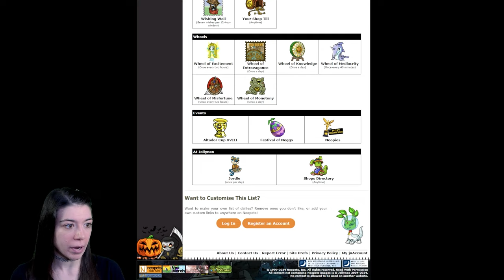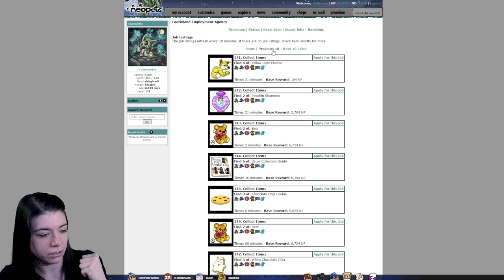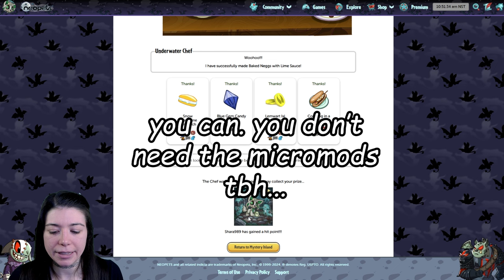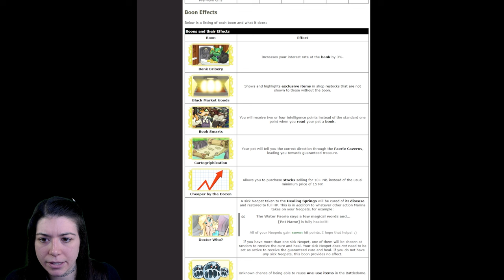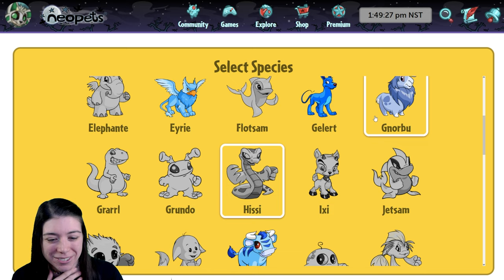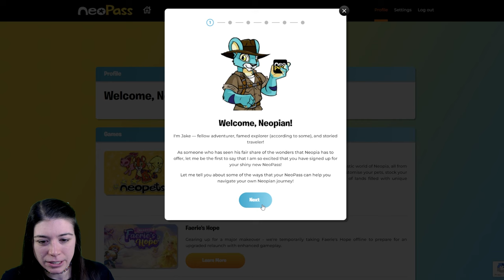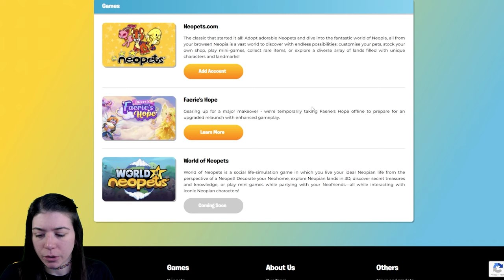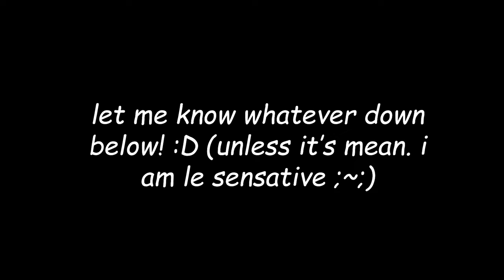Dailies, Signing up for NeoPass, and all the news! :o | Neopets Dailies in 2024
~ Mentioned Links ~

~ Helpful Neopets Links ~

I also stream on Twitch (not Neopets sadly ;~;) if you wanna hang out:

All of my videos are made for an adult audience; this video contains some adult language.